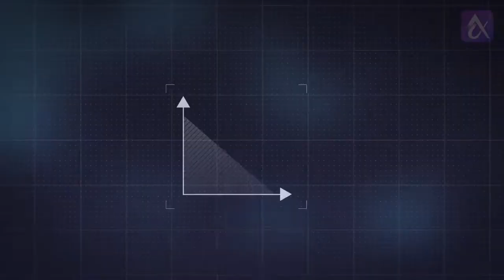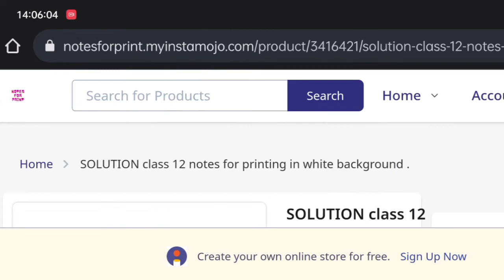Every JEE & NEET aspirations should watch this video..! Powerful Short Notes 😎